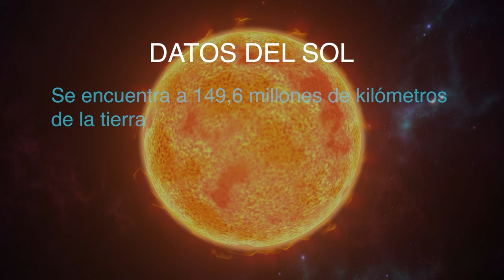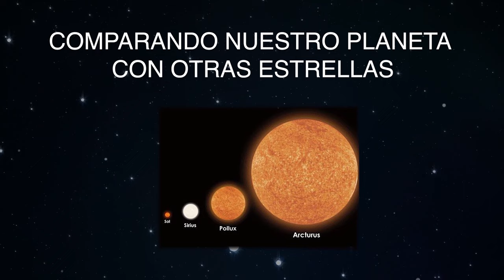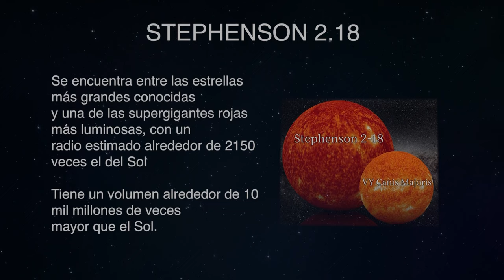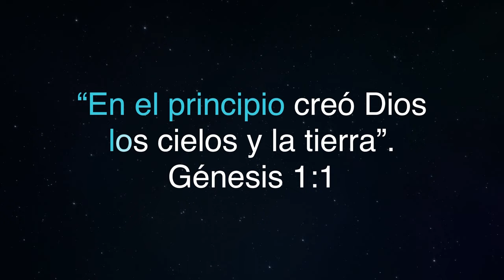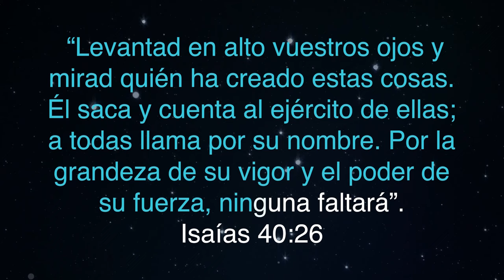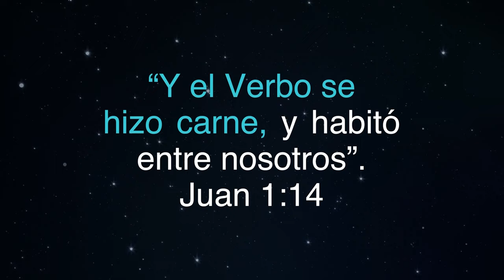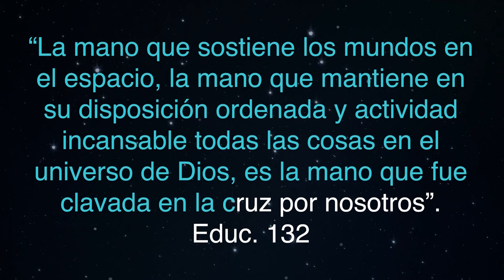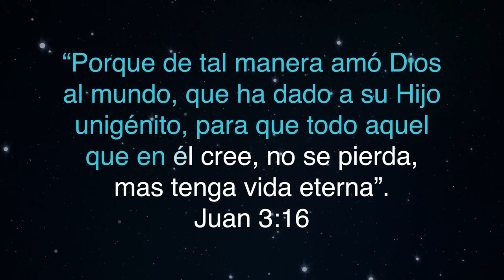03 La Grandeza de Dios | Serie El Gran Conflicto en UMtv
Sumérgete en una reflexión impactante con este fascinante programa donde se exploran los orígenes, la naturaleza, y la eventual erradicación del conflicto entre el bien y el mal en el universo. El Dr. Armando Juárez y el Dr. Carlos Mora, profesores de la Escuela de Teología en la Universidad de Montemorelos, nos guían a través de un análisis exhaustivo del "Gran Conflicto". Comenzamos con una oración invitando la presencia de Dios, luego desentrañamos el plan divino para superar este conflicto desde una perspectiva panorámica.

Con una visión multidimensional de los personajes involucrados - desde Dios el Padre, el Hijo, y el Espíritu Santo, hasta Lucifer, Satanás, los ángeles, y los seres humanos - el capítulo proporciona un análisis crítico de cómo las fuerzas del mal buscan desvirtuar la imagen de Dios. Los doctores exploran los intentos de las religiones politeístas, el deísmo, el panteísmo, y otras corrientes filosóficas para redefinir la divinidad, mientras que el cristianismo se mantiene como un faro de luz en la oscuridad.

A través de ejemplos astronómicos y científicos, el Dr. Juárez y el Dr. Mora revelan la majestuosa magnitud del universo, desde la estructura de nuestro planeta hasta las galaxias más distantes. Estas maravillas naturales apuntan hacia la mano de un Dios creativo y amoroso. Concluyen que, a pesar de la lucha constante, el propósito de Dios prevalecerá. Este programa es un llamado inspirador a levantar la mirada y reconocer que el Creador de todo el cosmos ha establecido un plan redentor para el mundo.